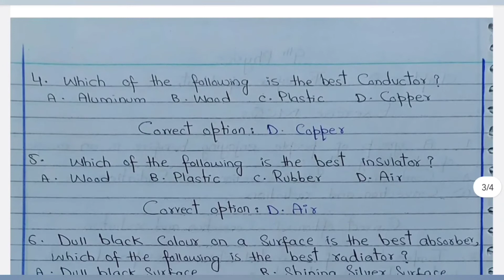Physics Class 9 Chapter 9 Mcqs | 9th Class Physics Chapter 9 Mcqs | Physics Class 9 Federal Board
This video is about physics class 9  chapter 9 mcqs, physics class 9 ch 5 mcqs, physics class 9 new book federal board, fbise,
national book foundation class 9 physics,
In this video, i'll teach you physics class 9 chapter 9 mcqs, Federal board physics class 9, new book national book foundation.
Related searches for physics new book national book foundation:
class 9 physics chapter 9 exercise mcqs
physics class 9 chapter 9 exercise mcqs
physics class 9 ch 9 mcqs
class 9 physics ch 9 mcqs
9th physics chapter 9 mcqs
exercise mcqs physics class 9 chapter 9
9th class physics chapter 9 mcqs
fazal academy
class 9 physics chapter 9
fazal academy physics
physics federal board class 9
class 9 physics new book
exercise mcqs class 9 physics chapter 9
physics class 9 chapter 9 new book
physics class 9 chapter 9 solved mcqs
physics class 9 chapter 9 mcq
physics class 9 ch 9 mcq
class 9th physics chapter 9 mcq
mcqs of physics class 9 chapter 9
fbise physics class 9 notes
physics class 9 federal board chapter 9
fazal academy class 9